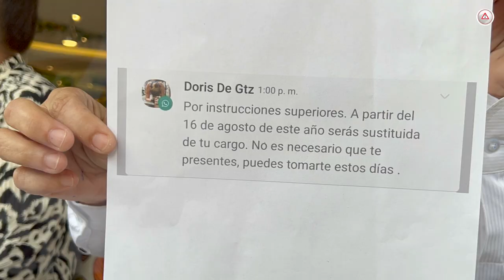Aquiles Espinosa no está Agusto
¡De feos modos! Despiden de la Secretaría de Movilidad y Transporte a dos trabajadores vía WhatsApp y por órdenes del Secretario.